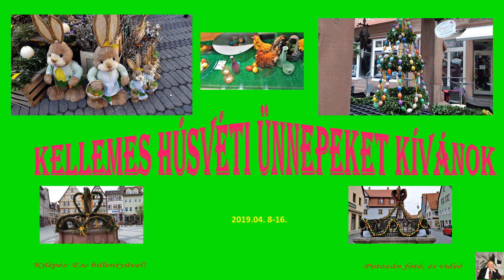Kellemes Húsvéti Ünnepeket kívánok 2019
Minden kedves ismerősömnek és a csatornámra látogatóknak kellemes, vidám Húsvéti Ünnepeket kívánok!